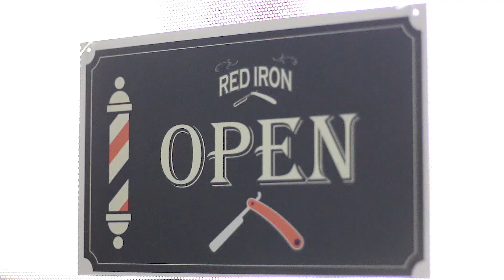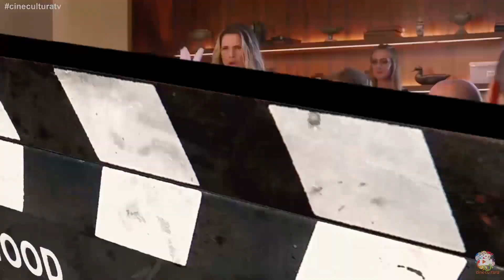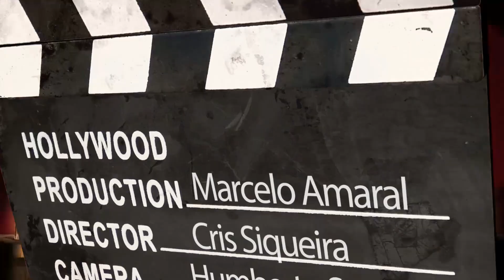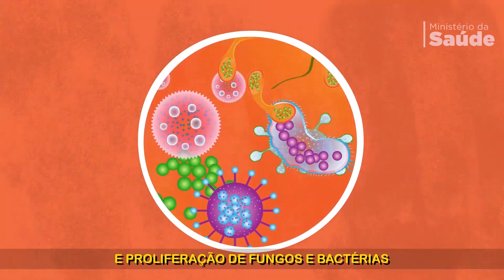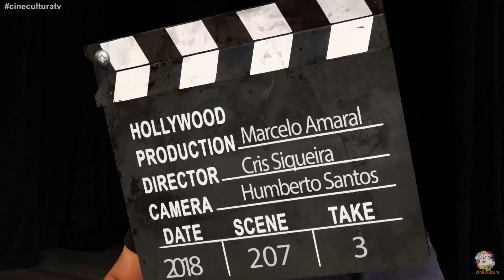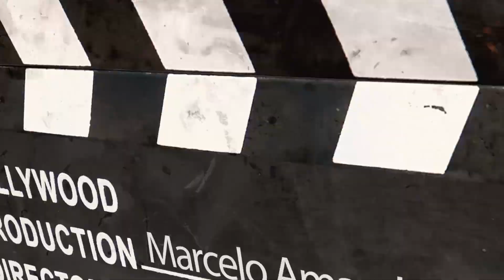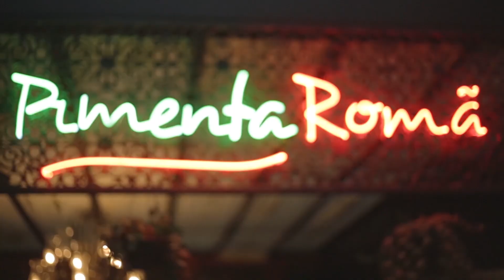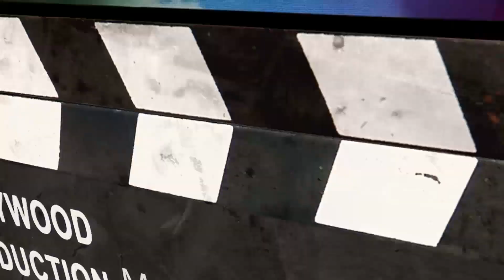Cine Cultura Programa 505 de 18 04 19